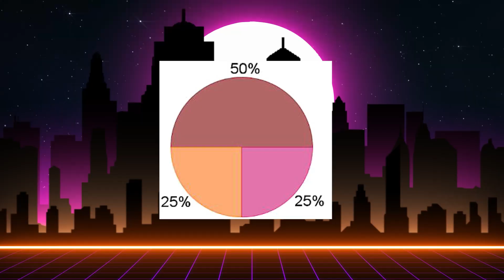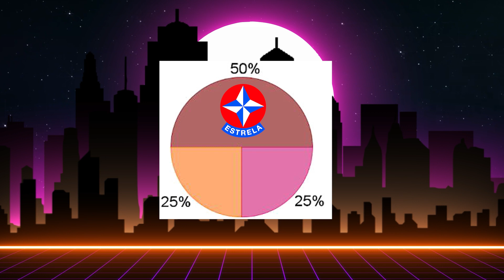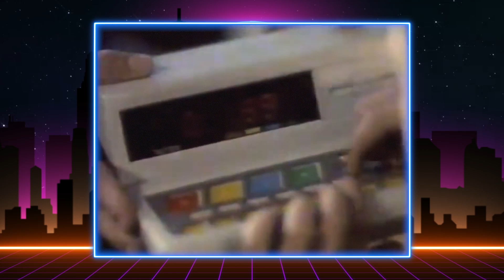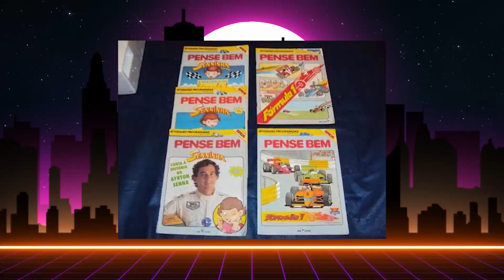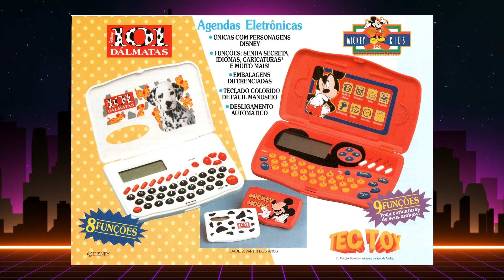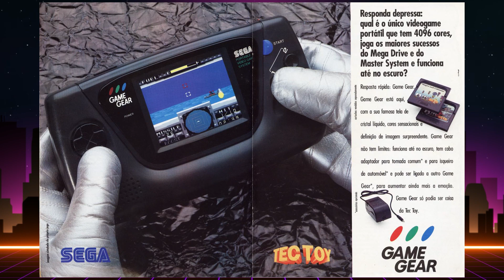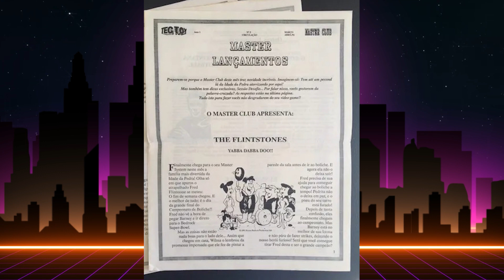A Futurista História da Tec Toy!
Hoje é dia de conhecermos a história da Tec Toy, uma empresa à frente do seu tempo, que ousou e venceu, trazendo para o brasileiro dos anos 80 e 90 tecnologia e diversão!

CRÉDITOS:
Roteiro: Teily Fábio e Eduardo Filhote
Apresentação: Teily Fábio
Câmera, Som e Fotografia: Poliana
Edição: Team Blue
Imagens e vídeos: Eduardo Filhote
Identidade Visual e abertura:  TeamBlue
Música de Abertura: Higor Redivo
Desenhos abertura: Michel Borges

Agradecimentos especiais: Neilson Lopes - Canal Old School Gamer